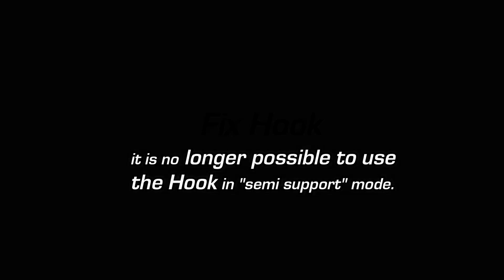FS17 BsM 850 Hook Fix and... | COMING SOON